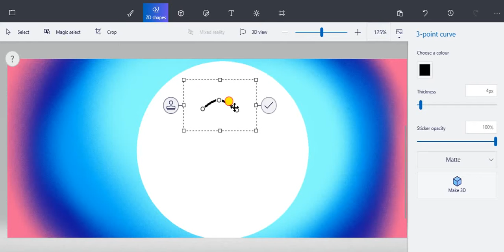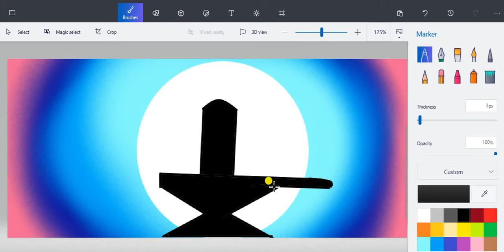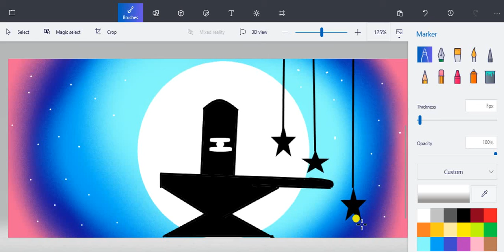Beautiful shibo ling art in laptop. 3d painting.